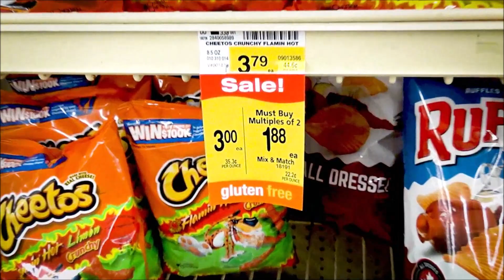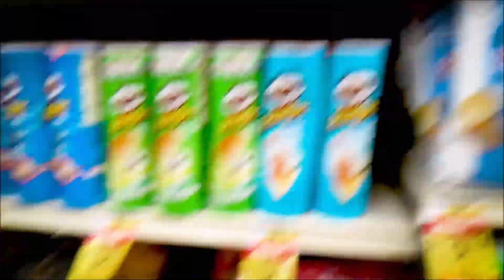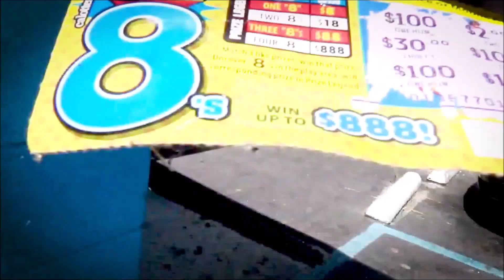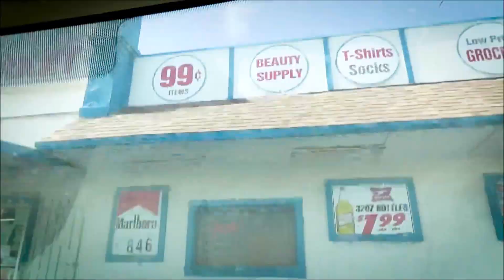How Trans Women Spend Their Day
its just me and my girl chloe ..we dont do much so lol ..we went to rite aid to get ear phones and then to Albertsons to buy some snacks we still have fun plz show us some love leave a comment and a like ..thanks for supporting us